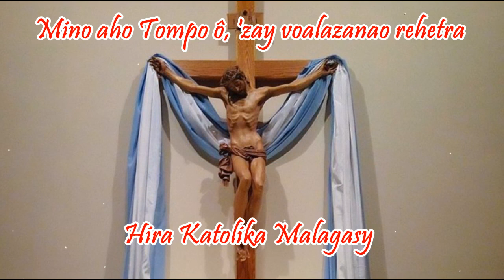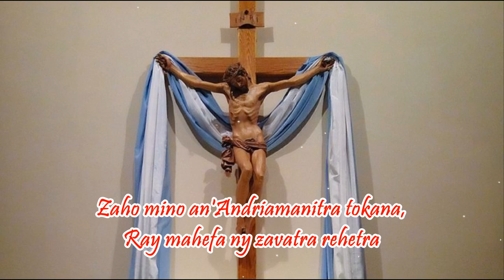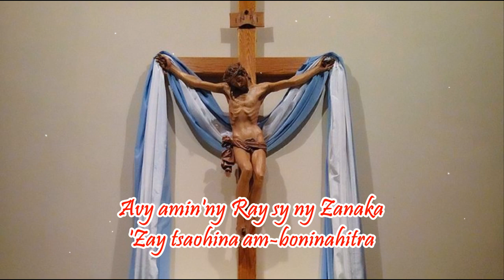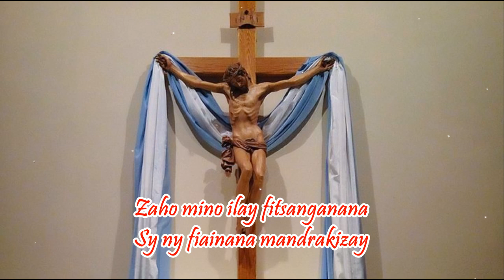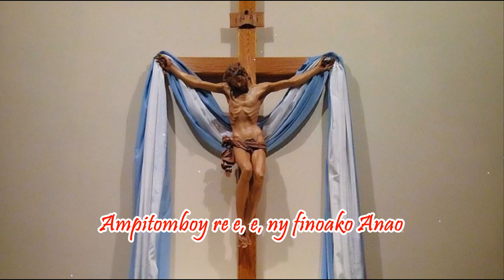Mino aho Tompo ô, 'zay voalazanao rehetra_Hira Katolika Malagasy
Mino aho Tompo ô, 'zay voalazanao rehetra, ampitomboy re e e, ny finoako Anao